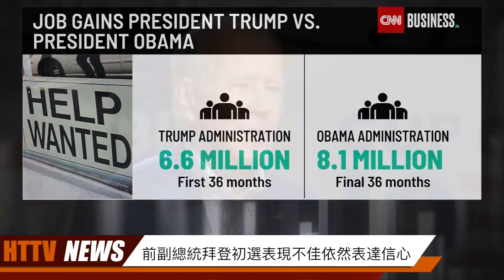20200213汉天新闻（上）